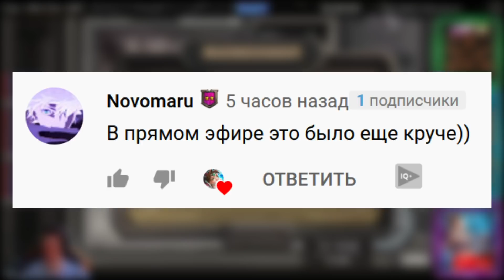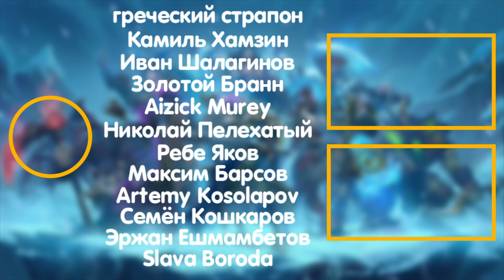БРАНН НА 7 ХОД | ОГРОМНЫЕ МУРЛОКИ | ГРИБОМАНТ ФЛУРГЛ | Поля Сражений Hearthstone Battlegrounds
Наконец-то Флургл:)
 ⤐ Ответ на популярный вопрос про спеки ПК:
☛Мышь Logitech G700S
☛Мониторы Acer V243HAObd 24" + LG Flatron W2234S 22"